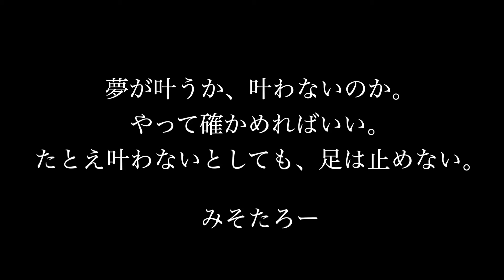みそたろー/慶応卒業し就職も要領悪く仕事が出来ない/諦めきれなかった音楽の道/辛い生活の中で出会った音楽で食べる道…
クラウドファンディング詳細はこちら

みそたろーさんをもっと知りたい方はこちら

みそたろーさんTwitter
＠TaroMisoda